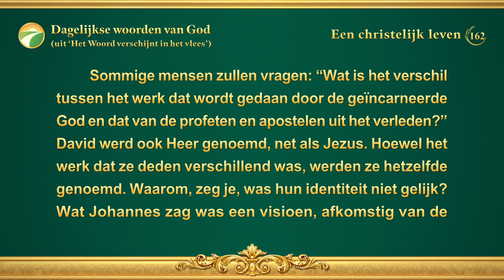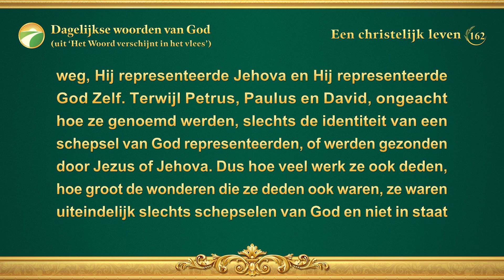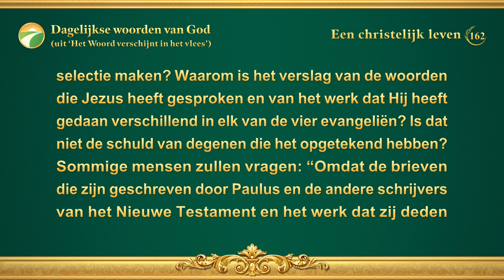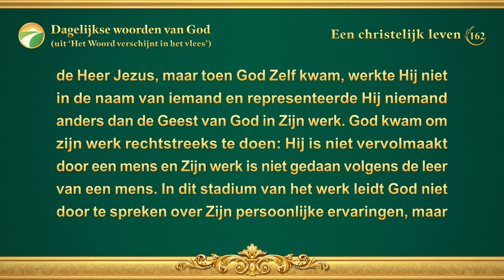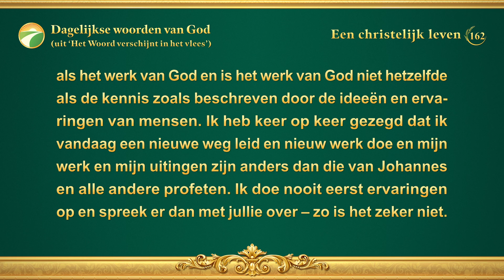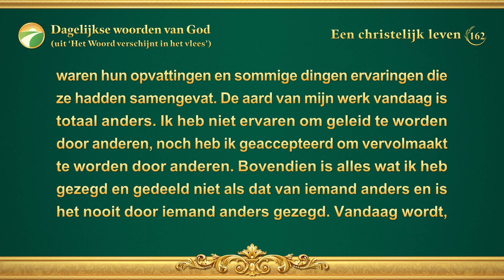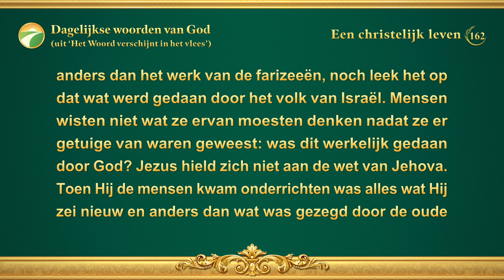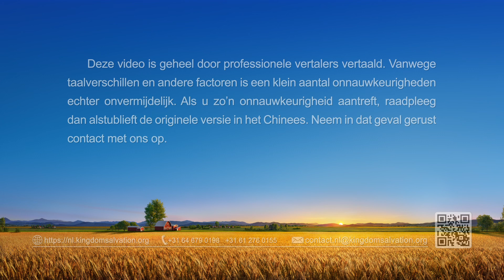Dagelijkse woorden van God: Gods werk kennen | Fragment 162